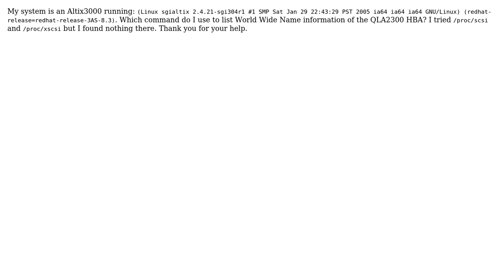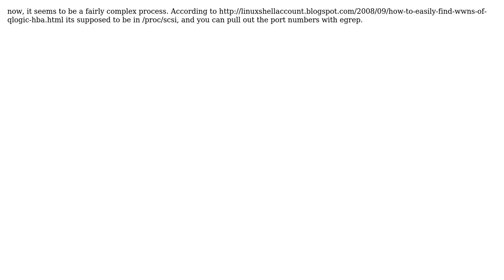Fibre Channel: QLogic Corp. QLA2300 (2 Solutions!!)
Fibre Channel: QLogic Corp. QLA2300

With thanks & praise to God, and with thanks to the many people who have made this project possible! | Content (except music & images) licensed under cc by-sa 3.0 | Music | Images & others | With thanks to user Peter B user Journeyman Geek user Hennes user Gaff user AlBouazizi and the Stack Exchange Network Trademarks are property of their respective owners. You are responsible for your own actions.